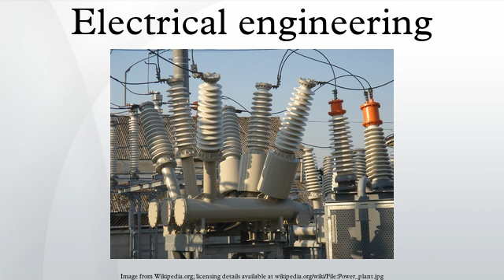Electrical engineering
Electrical engineering is a field of engineering that generally deals with the study and application of electricity, electronics, and electromagnetism. This field first became an identifiable occupation in the latter half of the 19th century after commercialization of the electric telegraph, the telephone, and electric power distribution and use. Subsequently, broadcasting and recording media made electronics part of daily life. The invention of the transistor and, subsequently, the integrated circuit brought down the cost of electronics to the point where they can be used in almost any household object.
Electrical engineering has now subdivided into a wide range of subfields including electronics, digital computers, power engineering, telecommunications, control systems, RF engineering, signal processing, instrumentation, and microelectronics. The subject of electronic engineering is often treated as its own subfield but it intersects with all the other subfields, including the power electronics of power engineering.